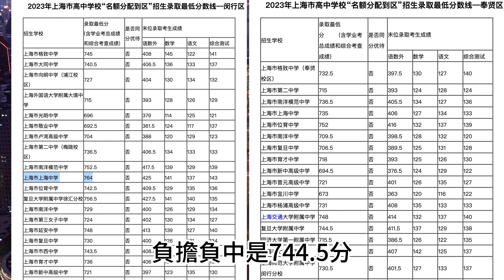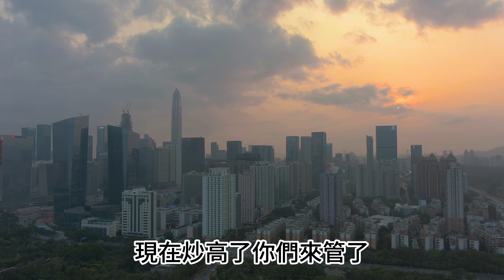買學區房慘"死"！可憐天下父母！原價600萬現在300萬！上海中產一夜失業！五個人吃飯四個人失業！被裁員，985畢業一樣失業！房貸斷供，法拍房！中國樓市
買學區房慘"死"！可憐天下父母！原價600萬現在300萬！上海中產一夜失業！五個人吃飯四個人失業！被裁員，985畢業一樣失業！房貸斷供，法拍房！